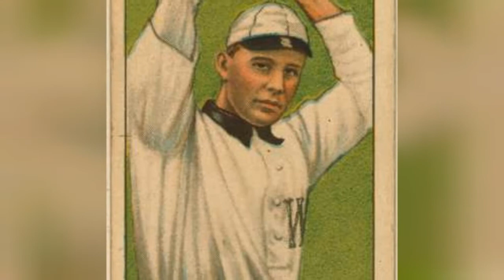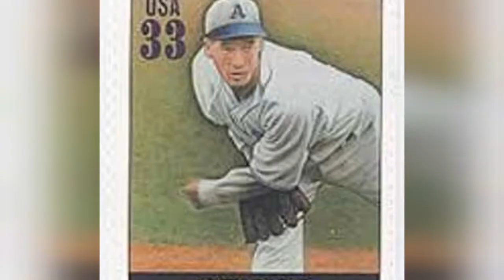The Greatest Left Handed Pitchers Of All Time 💚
Who is the best MLB left handed pitcher ever? This list includes pitchers in the Hall of Fame as well as those who have not yet been inducted, but are truly great. It also includes players from all eras of baseball. They are responsible for coming in during crucial situations and preventing runs. This list has been ranked by baseball fans with the best Major League left handed pitchers of all time.Major League Baseball is Americas pastime and from its pastoral beginnings, through to its professional urban setting today, it has always captured the imaginations and hearts of fans. Baseball is a game many Americans played as kids, and for that reason it always holds a special place in the American zeitgeist. Opening day each spring is something many baseball fans count down to all year long.The best left handed pitchers of all time on this list include players such as Lefty Grove, Warren Spahn, and Sandy Koufax. The best left handers ever in Major League Baseball are all supremely talented at getting batters out in all situations. Through their careers these best starting pitchers helped their teams jockey for post-season position and win games.Vote up the best left handed pitchers of all time or add the lefty pitcher you think is the best to have ever played if he isn't already on the list.Photo: Wikimedia Commons/CC-BY...more
0:00 - Intro
0:00:08 - Rube Walberg
0:00:15 - John Tudor
0:00:22 - Mark Langston
0:00:29 - Al Leiter
0:00:36 - Wilbur Wood
0:00:43 - Mark Buehrle
0:00:50 - Curt Simmons
0:00:57 - Tom Glavine
0:01:04 - Preacher Roe
0:01:11 - Ken Holtzman
0:01:18 - Cole Hamels
0:01:25 - Sparky Lyle
0:01:32 - Jon Lester
0:01:39 - Frank Viola
0:01:46 - Eppa Rixey
0:01:53 - Fernando Valenzuela
0:02:00 - Frank Tanana
0:02:07 - Billy Pierce
0:02:14 - John Franco
0:02:21 - Jesse Tannehill
0:02:28 - Jim Abbott
0:02:35 - Dave McNally
0:02:42 - Dave Righetti
0:02:49 - Clayton Kershaw
0:02:56 - Chris Sale
0:03:03 - Rube Waddell
0:03:10 - Cliff Lee
0:03:17 - Madison Bumgarner
0:03:24 - Jerry Koosman
0:03:31 - CC Sabathia
0:03:38 - Tug McGraw
0:03:45 - Ron Guidry
0:03:52 - Sam McDowell
0:03:59 - Rube Marquard
0:04:06 - Dazzy Vance
0:04:13 - Tommy John
0:04:20 - Jim Kaat
0:04:27 - Hal Newhouser
0:04:34 - Randy Johnson
0:04:41 - Babe Ruth
0:04:48 - Mickey Lolich
0:04:55 - Carl Hubbell
0:05:02 - Sandy Koufax
0:05:09 - Eddie Plank
0:05:16 - Steve Carlton
0:05:23 - Whitey Ford
0:05:30 - Warren Spahn
0:05:37 - Lefty Grove